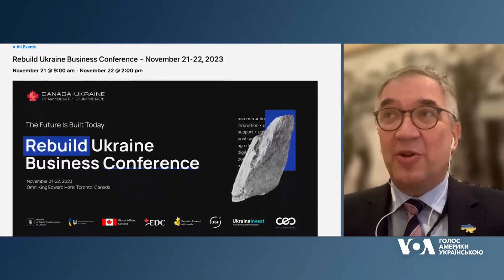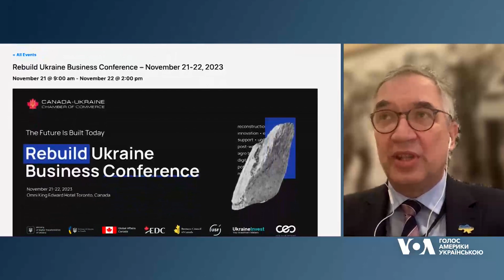Чи готові приватні інвестори зіграти роль у відновленні України – розмова із Романом Ващуком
Чи готові приватні інвестори зіграти свою роль у відновленні України – розмова із бізнес-омбудсменом в Україні Романом Ващуком.

Як вже відбувається відбудова? Чи є тиск контролюючих органів на бізнес в Україні? Як українська влада повинна змінити філософію чиновників, щоб приваблювати іноземний бізнес?

Слідкуйте за подіями у світі, США та Україні на вебсторінці та у соціальних мережах української служби Голосу Америки.